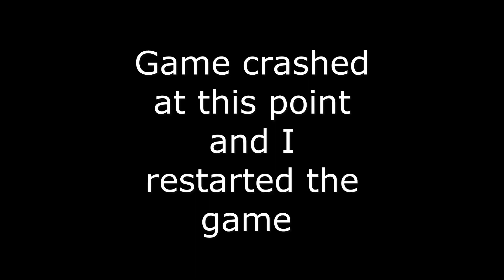WATCH DOGS LEGION Walkthrough Gameplay Part 19 (PC) | Commentary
WATCH DOG LEGION IS HERE!

Part 19 : Played Dedsec Like A Fiddle!!.

Welcome. This is Watch Dogs Legion gameplay, walkthrough, full game story campaign, review, all missions and ending for single player mode.

Watch Dogs: Legion is an action-adventure game, developed by Ubisoft Toronto and published by Ubisoft. It is the third instalment in the Watch Dogs series, and the sequel to Watch Dogs 2. The game is set within an open world, fictionalised representation of London, and will feature the ability to control multiple characters that can be recruited across the game's setting and who can be permanently lost during the course of a playthrough if players have the permadeath option enabled, providing a more dynamic influence on the game's narrative. The game will also feature a cooperative multiplayer that will allow up to four players to work together.